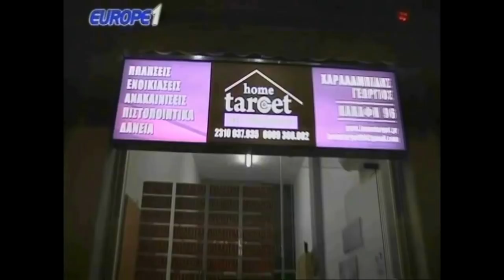Ραπτόπουλος παίρνει πιτόγυρο για τον σκύλο του. Έτσι λέει τουλάχιστον